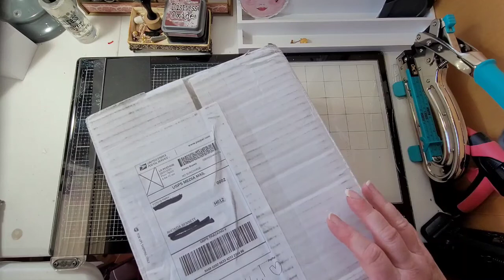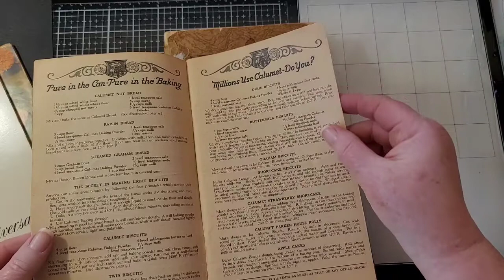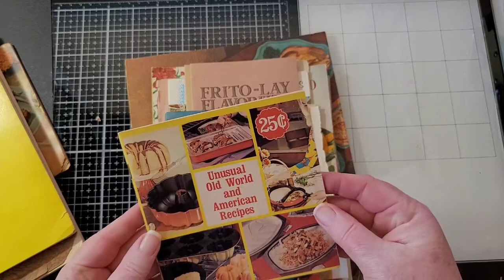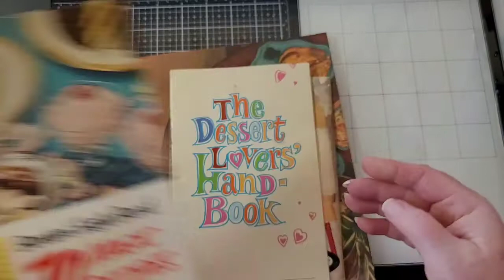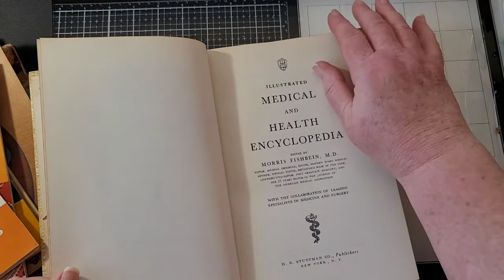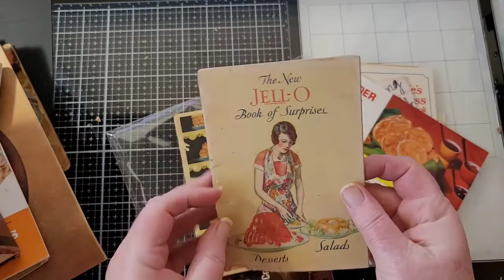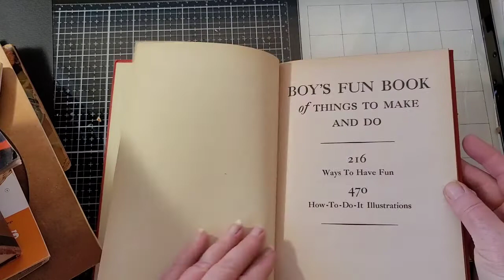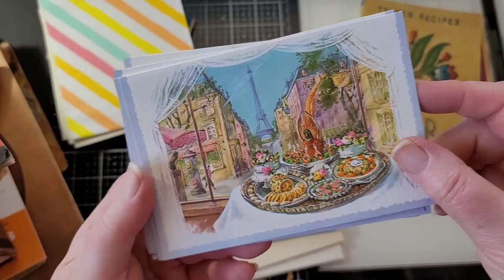Happy mail haul, Fabulous finds, Vintage books with Fabulous festive fixings and some foreign flair!